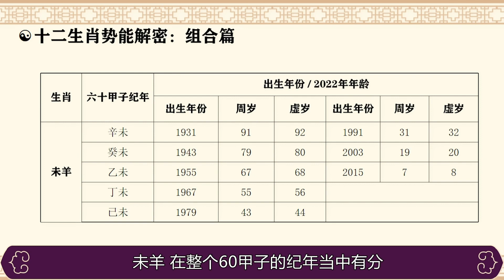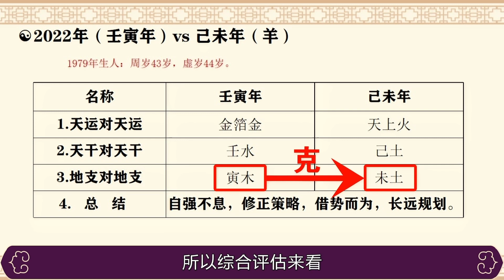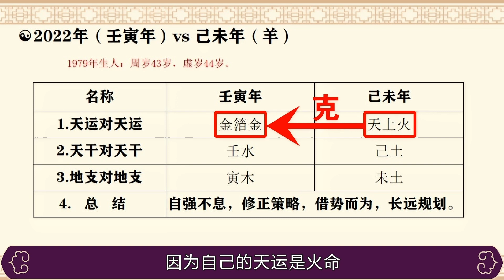【属羊生肖运程】2022年｜十二生肖运程 by 李淙翰老师【完整版】2022 Zodiac Animals Forecast - GOAT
针对生肖羊的五个组合，在2022年需要注意些什么？李淙翰老师在影片中给了您们一些建议！👇

1991年肖羊不要只看到当下的收益，要懂得展望未来？
1943、2003年肖羊要学会低调再低调？稍微有些力不从心？
1955、2015年肖羊要学会更好的能量平衡？
1967年肖羊不要因为一些能量的反扑而放弃掉自己的原则？
1979年肖羊要不断地成长，自强不息？

💝【免费彩蛋！】领取专属您的个人运势、财运、事业运、感情运❤️及健康运💪🏻指南！

🏮2022最强开运秘籍🏮，详细内容覆盖：
📙 轻松的掌握个人2022年的流年运势
📕 如何风水布局让2022顺顺利利
📙 如何催旺财运、家运、事业运、贵人运、桃花运
📕 如何吉时做吉事借天时助力，心想事成
📙 如何让自己提升正能量，让好事自然来
📕 超过99页+的开运秘籍等

👉🏻👉🏻还等什么！点击领取彩蛋： 🌐